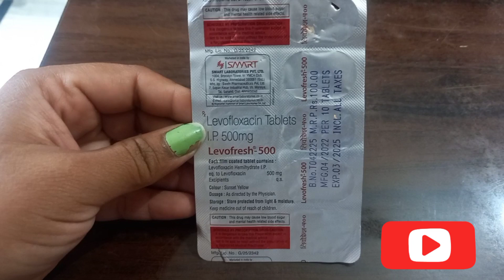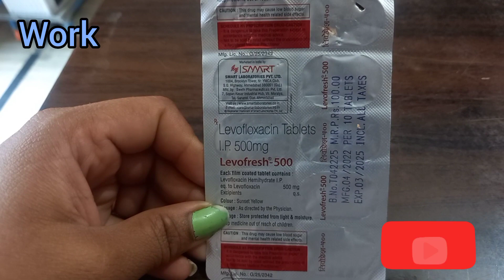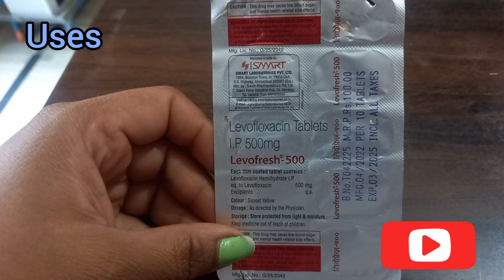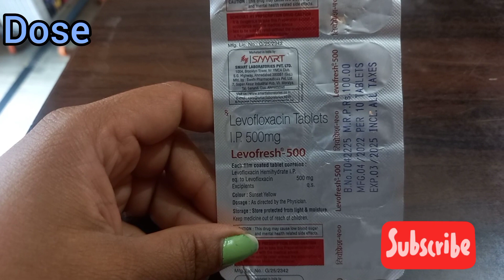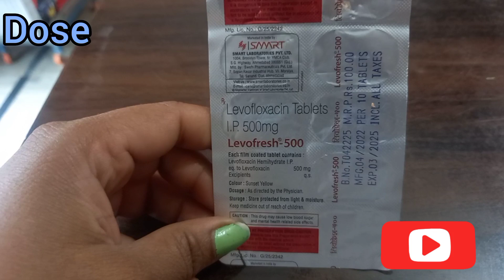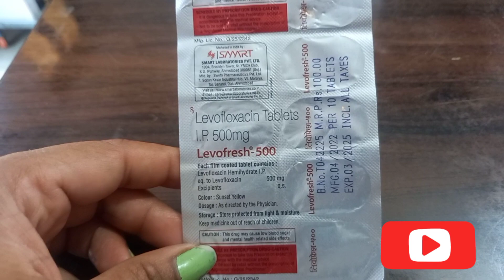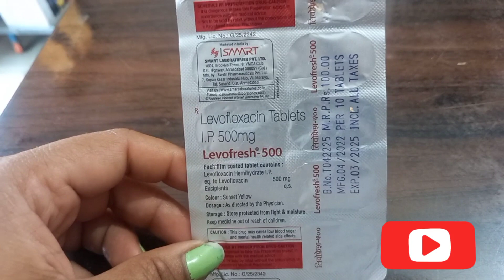Levofresh-500|Levofloxacin Tablet|किसी भी तरह की वकटीरीएल इन्फेक्शन की best दवा|Full vedio in hindi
Levofresh 500 Tablet is an antibiotic, used in the treatment of bacterial infections. It is also used in treating infections of the urinary tract, nose, throat, skin and lungs (pneumonia). It cures the infection by stopping the further growth of the causative microorganisms.